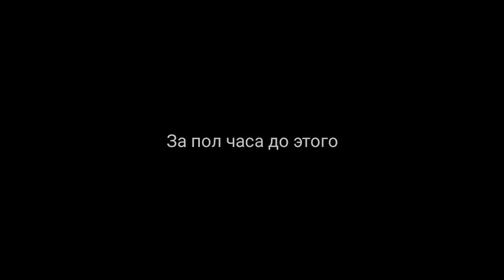ПЕРЕПРОДАЛ BMW M3 E92 И УШЁЛ В ДИКИЙ ПЛЮС | Будни перекупа #0 | Province RP #3